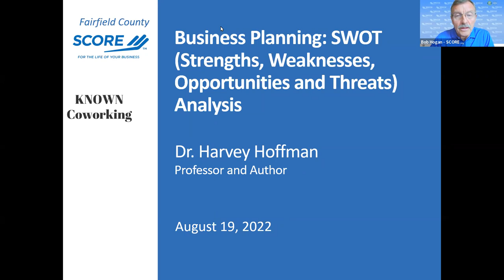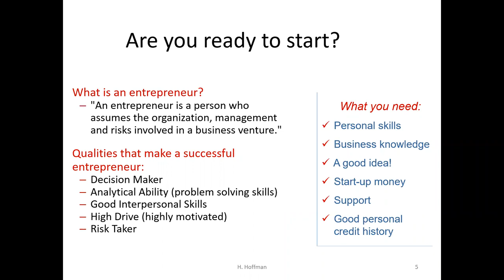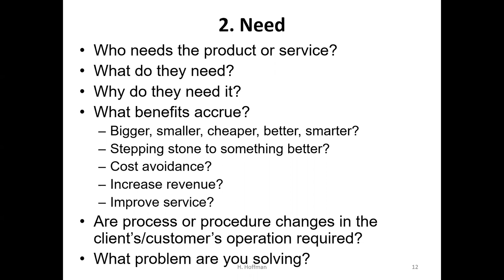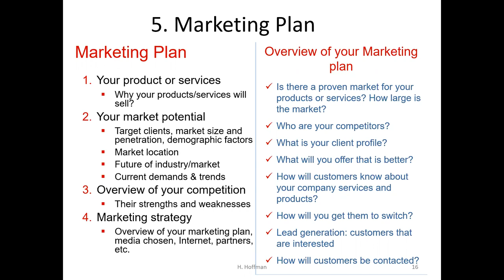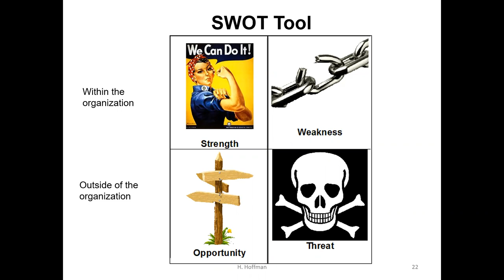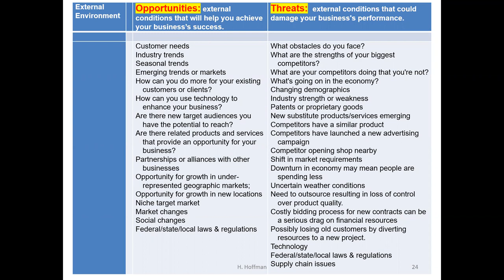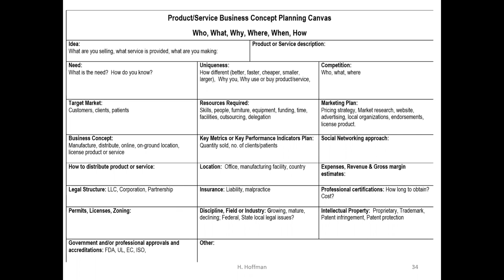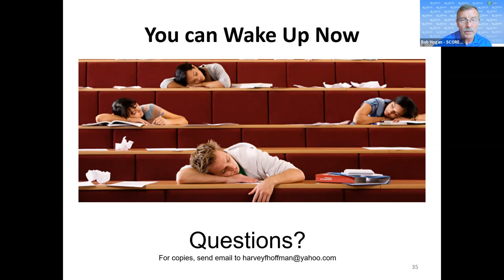SWOT Business Planning - Dr. Harvey Hoffman - 8/19/22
This workshop provides prospective business owners with the tools they need to create an effective business plan. Using a SWOT analysis will help them be proactive instead of reactive. It will assist in developing a real-world business strategy that is focused, realistic and tailored to your business.

You will learn:
-What a SWOT analysis is
-How to prepare a basic business plan
-How a SWOT analysis helps create a clear picture of an effective planning process by providing a reality check and help you think both short and long term
-How to use a SWOT analysis to provide an overall view of the key factors influencing the future of your business
-How to incorporate the results of the SWOT analysis into the preparation of a business plan

Presenter: Dr. Harvey Hoffman
Dr. Harvey Hoffman's background includes both industry and academic experiences. While in industry, he held positions ranging from research and development engineer, group manager, project manager, and general manager. In the aerospace field he worked on the space shuttle and the Titan 34 rocket. He holds a patent for a Digital Scan Converter Employing an Accelerated Scan. He is presently a Professor of the Practice and Associate Dean in the School of Engineering at Fairfield University. He is the author of project management and capstone project books and more than twenty academic and technical papers. He teaches engineering management courses at Fairfield University.